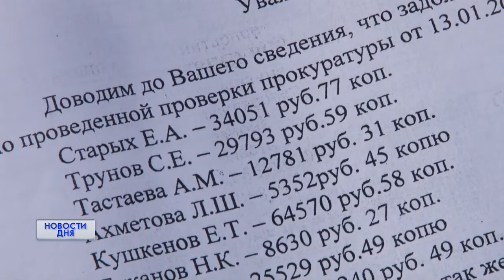Денег нет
На горячую линию ОРТ обратились работники одного из муниципальных предприятий Оренбургского района. По словам людей, уже несколько месяцев они не получают заработную плату. В причинах задержки разбиралась наша съемочная группа.